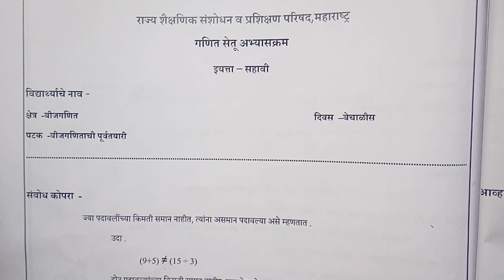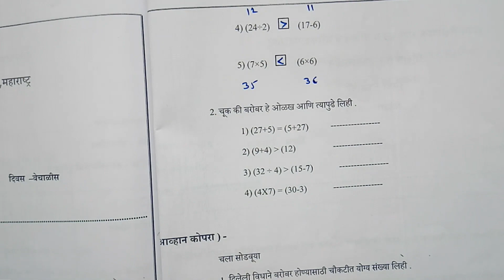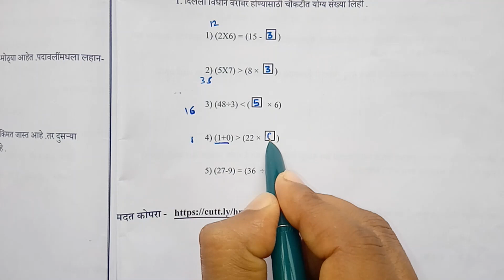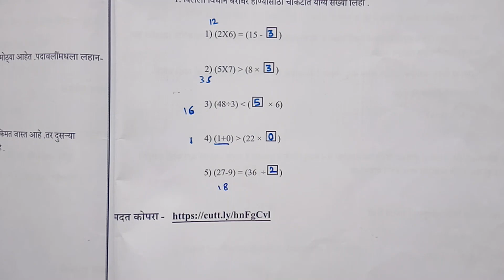दिवस 42 | सेतू अभ्यासक्रम इयत्ता सहावी गणित | setu abhyaskram iyatta sahavi ganit